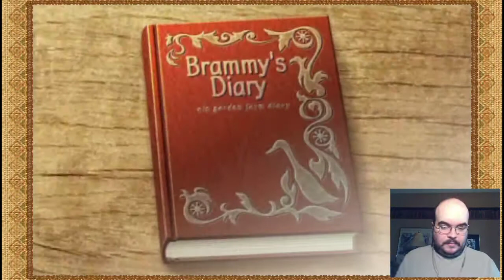Shepherd's Crossing PSP - 2 - Marmots EVERYWHERE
Gettin the grape on